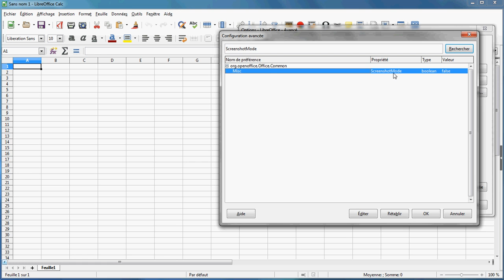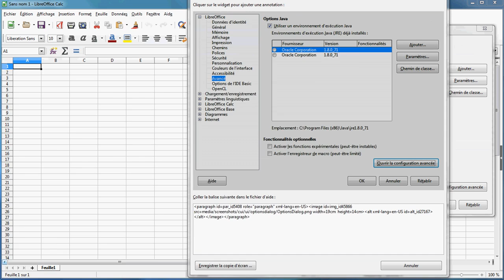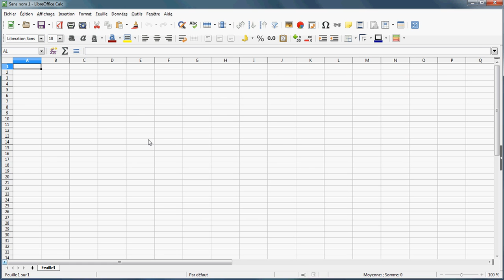LibreOffice - Réaliser des copies d'écran des dialogues